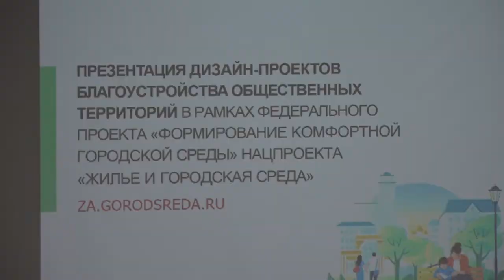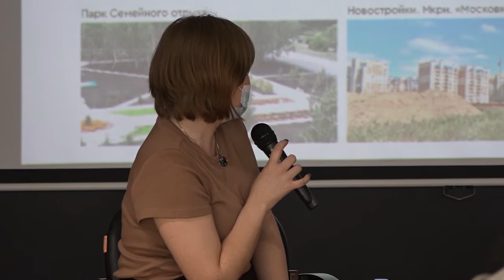Подготовка волонтеров проекта «Голосование за благоустройство общественных пространств»